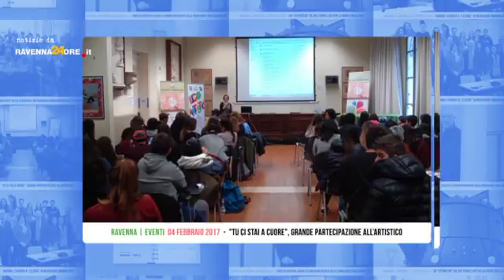Video diario della settimana n.6-2017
Trasmesso anche al CinemaCity e all'Astoria